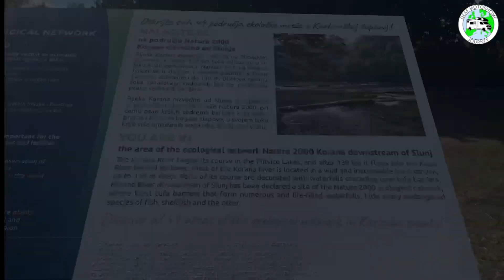EUROPE DAY 16 FOUR RIVERS OF KARLOVAC & WENT TO THE GARAGE TO GET NEW TYRES🛞 READY NEXT TO JOURNEY